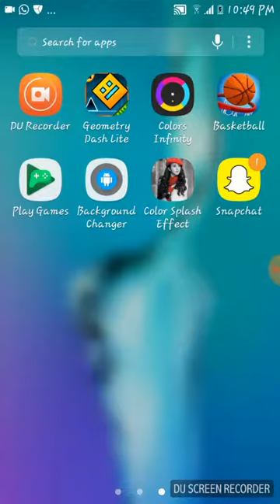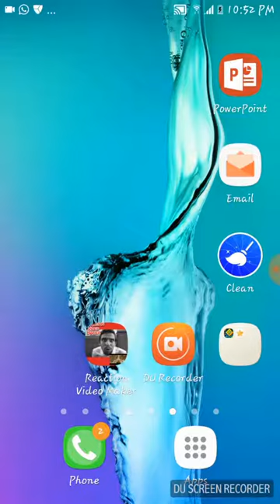Insane gameplay of colours Infinity !